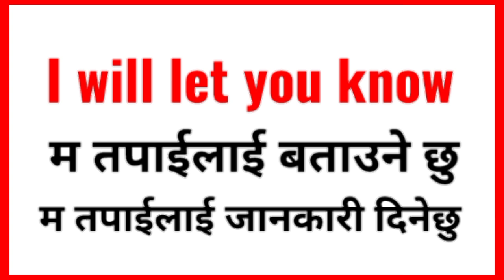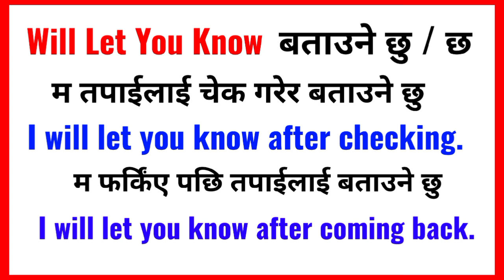use of I will let you know । education । online learning english ।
Here are the translations of the sentences "I will let you know after coming back," "I will let him know," and "I will let Ramesh know" from English to Nepali:

I will let you know after coming back: म फर्केर आएपछि तिमीलाई जानकारी गराउनेछु।
I will let him know: म उनलाई जानकारी गराउनेछु।
I will let Ramesh know: म रमेशलाई जानकारी गराउनेछु।
These sentences are useful for indicating that you will inform someone about something after completing a specific action, such as returning from somewhere. The structure "I will let [person] know" is common in English to indicate a future action of providing information to someone, and this can be translated directly to Nepali while maintaining the same meaning and context.

english connection
how to speak in english about will let you know
how to speak about will let you know in english
translate nepali to english
speaking english practice
listening english voice
vocabulary
english vocabulary
conversations
fluency
fluency english
english conversations
listen to practice
free speaking english course
free english speaking course at home
you will be able to speak english
how to be able to speak english
How do you talk about your home in English?
English speaking practice script
how to speak englsih at home
how to learn english at home
speaking english by sleeping
learning english by sleeping
talk to english by listening
easy to learn english by listening
easy to learn english by sleeping
english to nepali translate
nepali to english translate
speak english
online speaking english
online teaching
online learning
online learning english
only for students
school students
learn english at home
student life
save life save family
life motivation
english meaning
english says
learn english
says in english
learn at home
education
life motivation in nepali
nepali motivation video
nepali life motivation
successful life
some tips for success life

Video Editing Software : CapCut
Our Mission  : life motivation for success